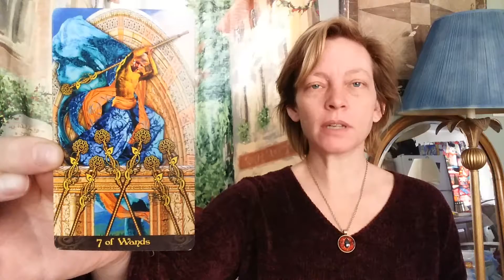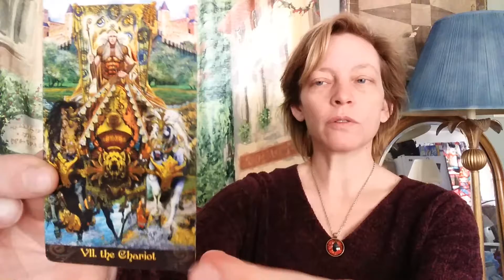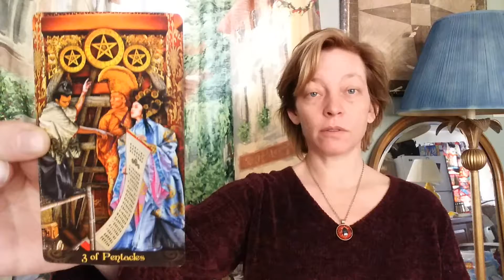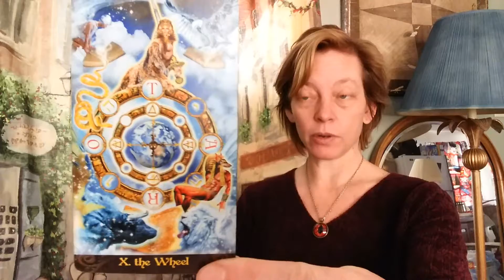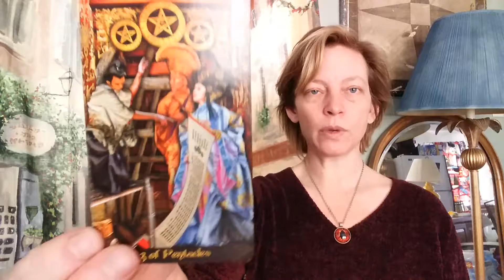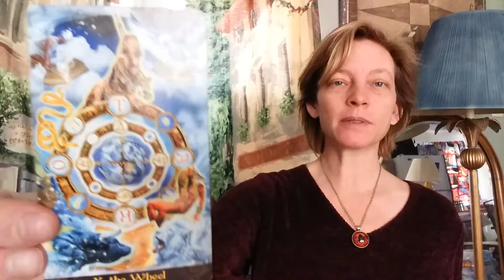January 6th 2019 Tarot reading, partial solar eclipse and Capricorn, Divine path psychic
January 6th 2018 tarot reading. Partial solar eclipse in Capricorn. You've laid the foundation you've made it to the top and you have a victory despite people coming at you with different ideas. You are very creative artistic talented and intuitive. In the past you taking back control you know where you're going you know how things are going to work out for you because whatever was out of balance is now in Balance. You're putting in the time energy effort and worked in this time of Capricorn. You're really stepping into your power you have a victory people recognize you for the hard time energy effort and work that you've put into yourself and your job. This is your career you're stepping into your power balancing out the spiritual side and the material side of life. You are in control of your emotions, your intuitive and in control. You're able to refine Yourself by cutting out all those things that don't work and concentrating on the things that do work. This is a karmic event that is set into motion you are steady your strong you have the perspective and your inner person is changing. You're bringing light into the world. This is divine path psychic Traci Moon
Keentarot.com master psychic